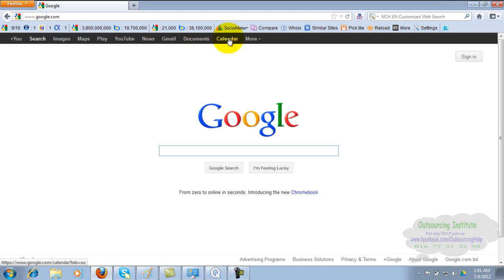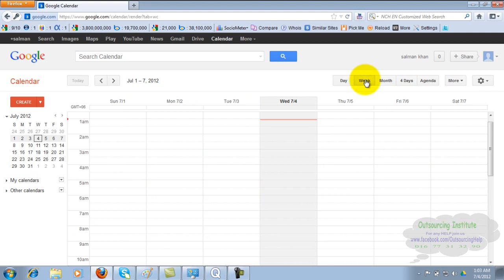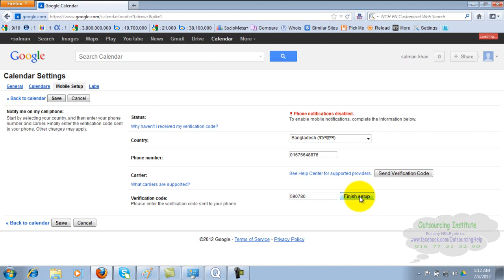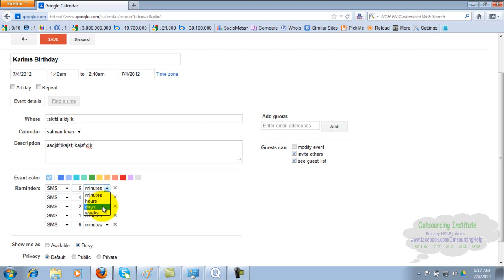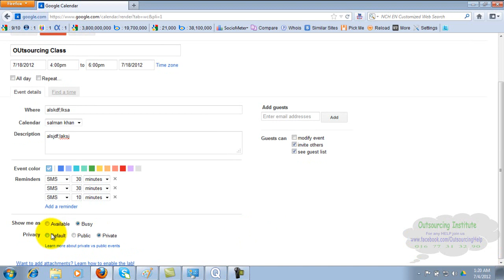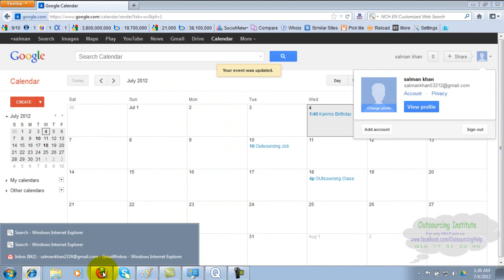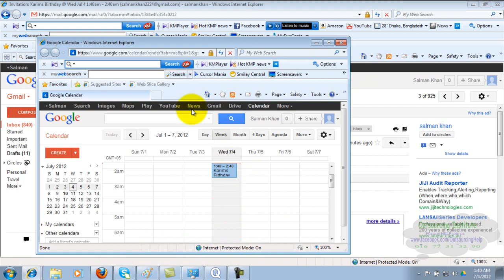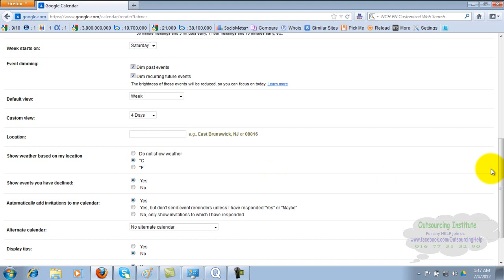Google Calendar Bangla Tutorial || Advance Internet Tricks || Lesson- 7